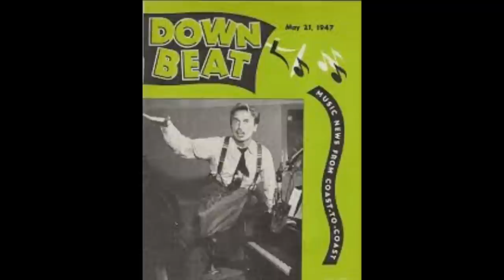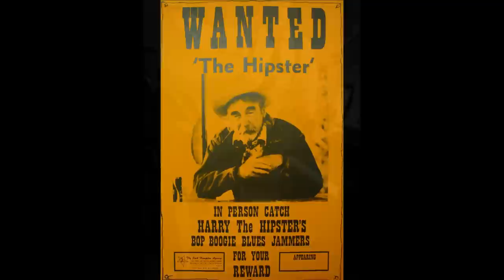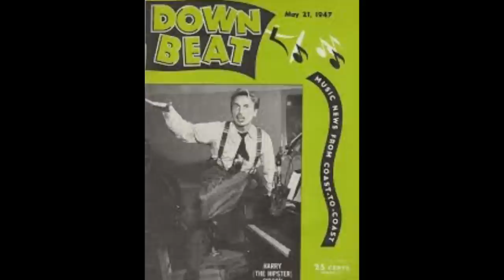Harry "The Hipster" Gibson - I Flipped My Wig In San Francisco